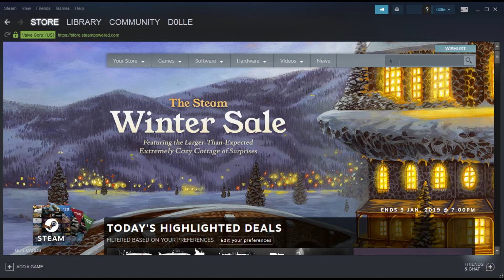the adventure of csgo free 2 play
i created a new account, lvld in dangerzone so i can play mm with the full free 2 play experience, nice

fragmovie at 4:40